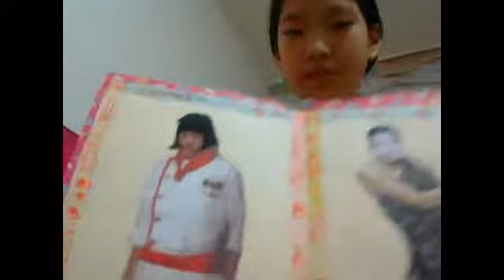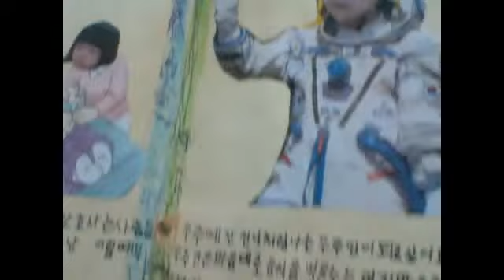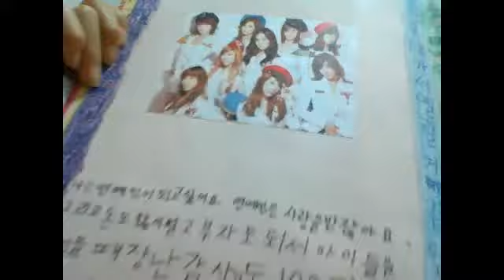꿈설명3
좋아요!  선물쏩니다!2000명 넘으면